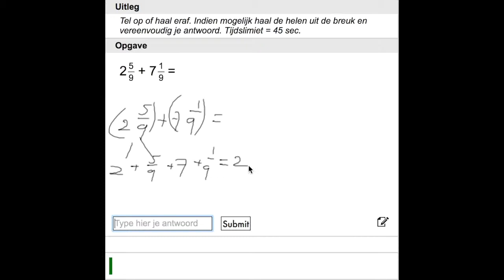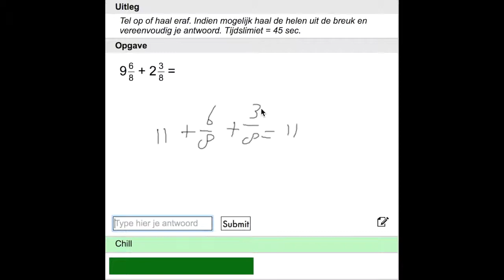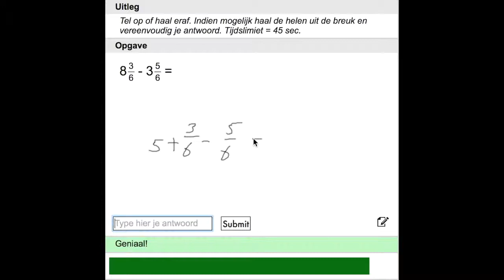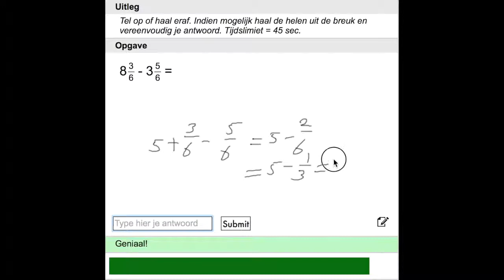Breuken Optellen en Aftrekken 2 - WisCAT Oefensite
De enige echte WisCAT Oefensite met opgaven en video instructie.

Als je ook nog helen gemixt hebt met breuken is het het handigst om de helen eraf te splitsen en eerst te verwerken. Zo houd je het 't makkelijkst.